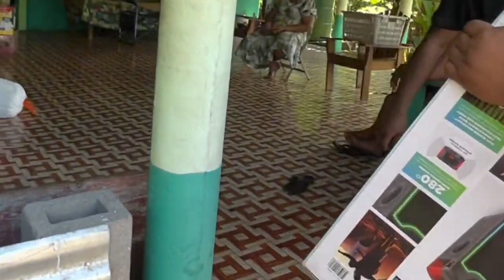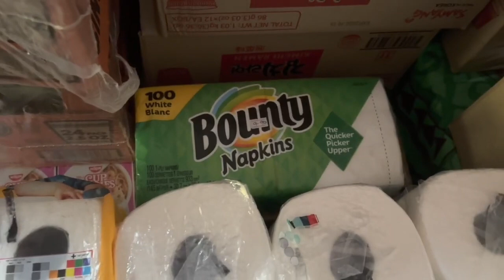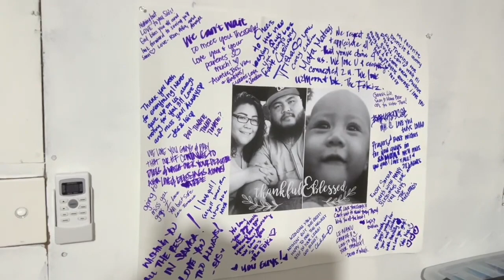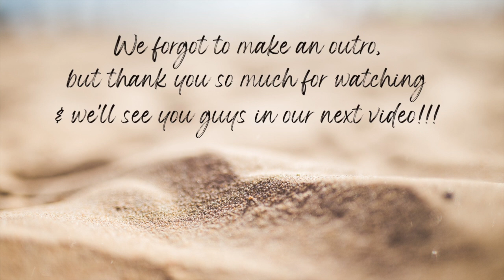Our crates have arrived in Samoa!!! | Unpacking our crates | Adoption Vlog 3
Our long overdue video of receiving and unpacking our crates that we shipped from Utah, USA to Samoa.

It took 3 weeks to ship from the ports in Long Beach to retrieving the crates here in Samoa. It cost us $1150 USD per crate and we went through a company called SF Enterprise, which has locations in Utah, Nevada, California, Hawaii and more.

With the help of our family and friends, we packed up some essentials to help us along our journey here in Samoa. A little piece of home has definitely been soothing our home sickness.

With love,
The Romero-Sio Aiga